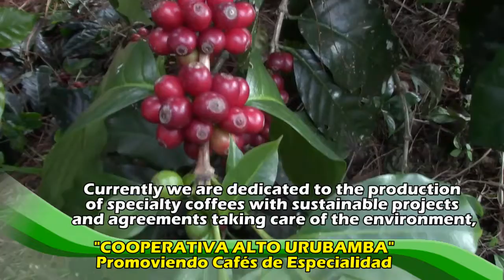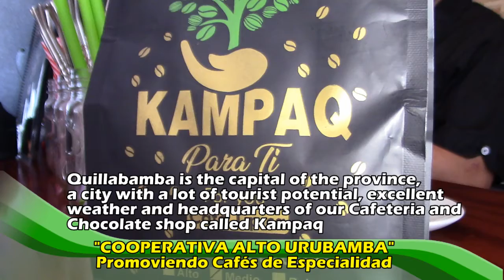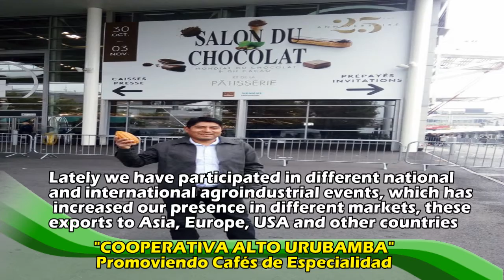INSTITUCIONAL CAFE ALTO URUBAMBA